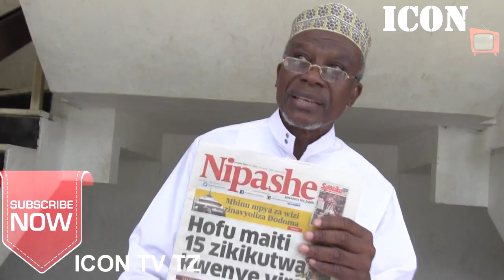MAUAJI MAKUBWA YANAENDELEA,MAITI ZAZAGAA BAHARINI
KATIBU WA JUMUIYA YA KIISLAM TANZANIA SHAKHE PONDA ISSA PONDA LEO AUGUST 21,2017 AMEMUOMBA RAIS MAGUFULI KUWATOA HOFU WATANZANIA JUU YA MAUAJI MAKUBWA YANAYOENDELEAKUTOKEA  HIVI SASA NA MAITI HIZO KUZAGAA BAHARINI